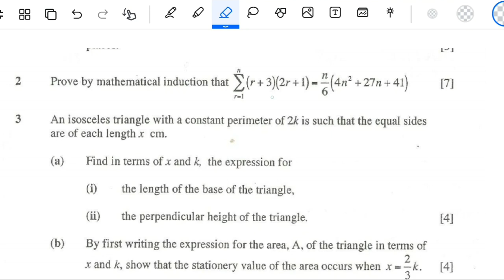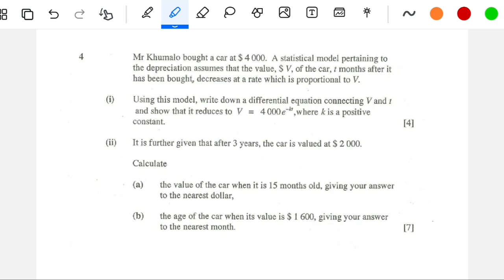Zimsec A’level Maths J2012 P2 full paper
I will attempt this Zimsec full paper and give suggested answers and explanations. Please
bear with me on arithmetic errors.
and are not officially from Zimsec
App link